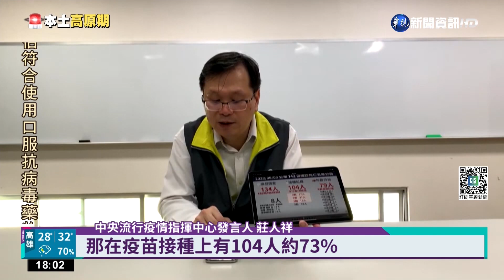本土+76517 醫:端午後"疫情下降"關鍵點｜華視新聞 20220603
端午節這天，台灣新增7萬6517例本土病例，國內疫情依舊處於高原期，全台確診率已經達到9.28%，不過專家認為，雙北疫情已經在5月20日後趨緩，全台疫情會在端午節後達到「高峰往下」，另外交通部也和指揮中心討論，研擬縮短入境檢疫天數，以及相關配套措施，但觀光旅遊暫時不考慮開放，同時從6日開始，發放給國高中和小學生，每人4劑免費快篩。